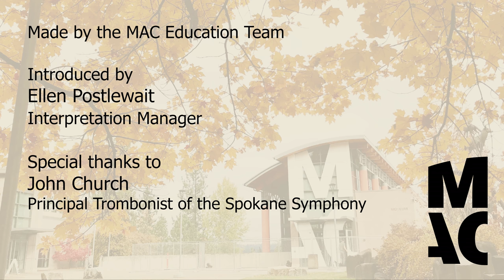Behind the Scenes: Symphony Exhibit Highlight with John Church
Join our Interpretation Manager in the galleries with John Church, the Principal Trombonist of the Spokane Symphony. John shares with us the importance of finding your individual flare, and helps us welcome in the first video of the new year with a little music!